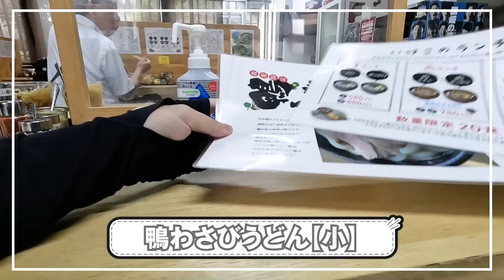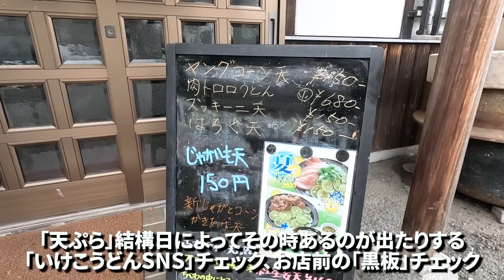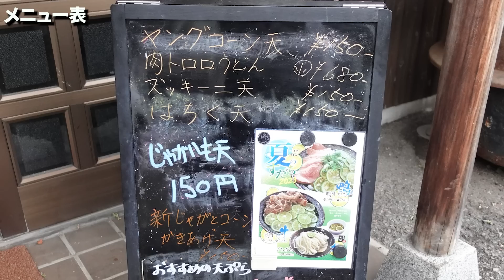【何度も行った中で過去１番美味しかった!!】コスパも最高!!味･値段･量全て揃った3周年を迎える讃岐うどんの名店【いけこうどん】香川県多度津町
◆今日のお店
店名：いけこうどん
住所：〒764-0015 香川県仲多度郡多度津町西浜１１−１８
※紹介した営業時間や定休日は、変更している恐れがあります。

🔳高松市🔳
・手打十段 うどんバカ一代
・まさご屋
・空海房
・わら家
・まつばら
・宝山亭
・いちみ
・あづま
・手打うどん　麦蔵
・竹清 本店
・手打うどん 三徳
・誠うどん
・うどんの田
・誠うどん
・うぶしな
・日の出製麺所
🔳綾川🔳
・岡製麺所
・本格手打うどん はゆか
・いなもく
🔳丸亀・善通寺・多度津🔳
・一屋
・岡じま
・純手打うどん よしや
・つづみ
・なかむら
・海侍
・飯野屋
・麦香
🔳まんのう🔳
・むさし
・大喜多
・三好うどん
・うらら
・うまじ家
・虎龍
・かじまや
🔳さぬき市・三木町🔳
・八十八庵
・多田製麺所
・まるたけ
・羽立
・溜
・滝音
・牟礼製麺
・そらいけ
・麺処まはろ
・山
・門家
・味泉
🔳東かがわ市🔳
・元匠 湊店
・吉本食品
・うどんや
・讃州讃岐屋
・山賊村
・うどんや まるちゃん
・六車